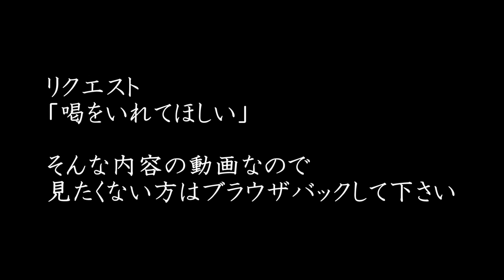喝をいれてほしい【リクエスト】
何かが届くといいな